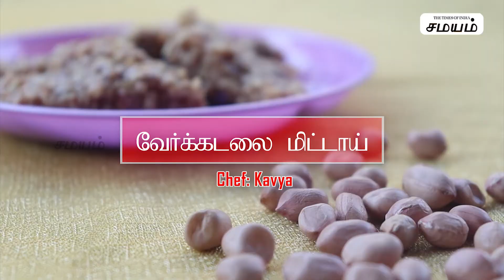Kovilpatti Special Kadalai Mittai | வீட்டிலேயே கடலை மிட்டாய் செய்வது எப்படி? | Samayam Tamil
குழந்தைகளுக்கு பிடிக்கும் இனிப்பு வகைகளில் இதுவும் ஒன்று, என்னாது தெரியலையா? அட நம்ப கோவில்பட்டி கடலைமிட்டாய தான்பா, சொன்ன...